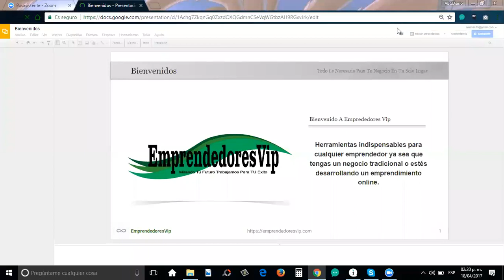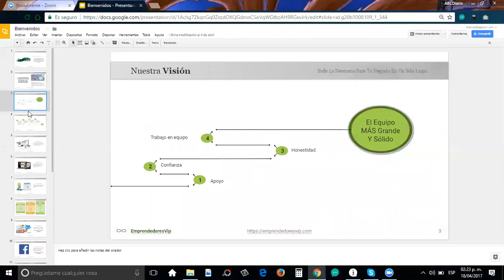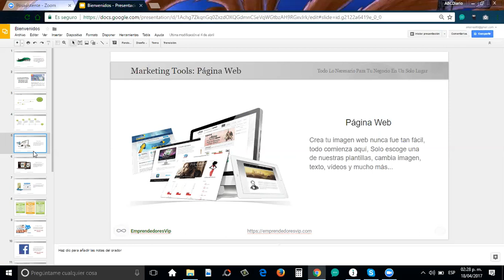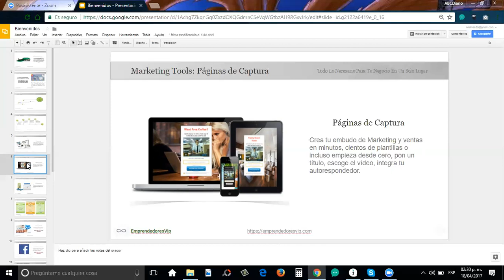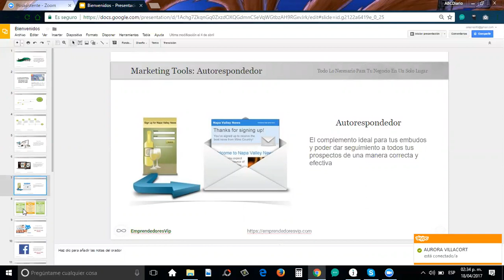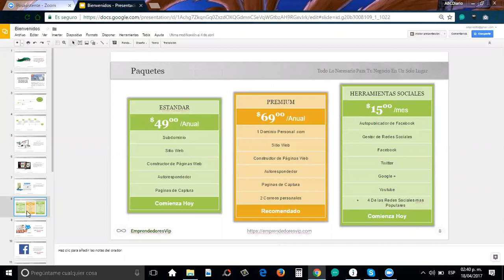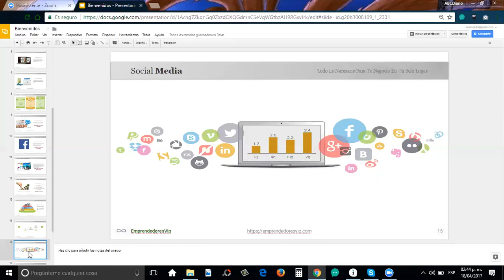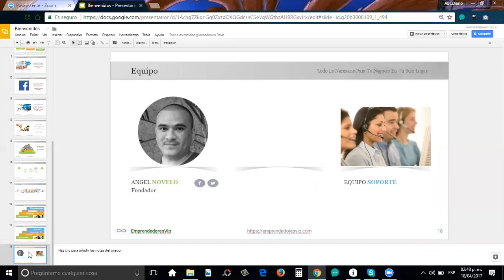Presentación 18 DE ABRIL 2017